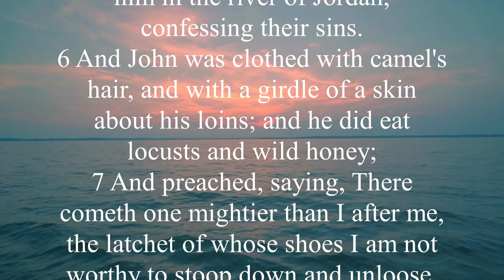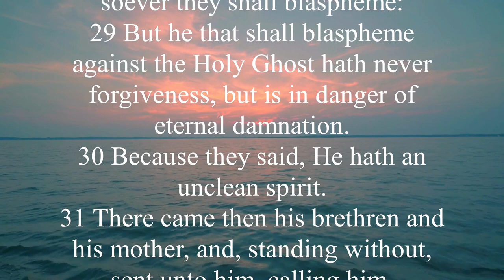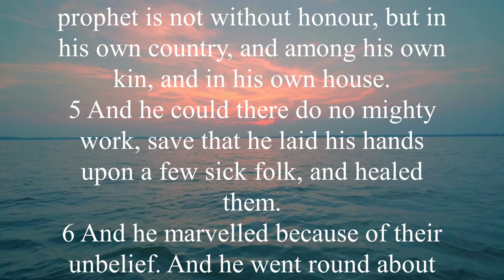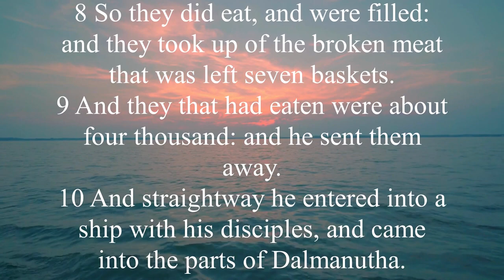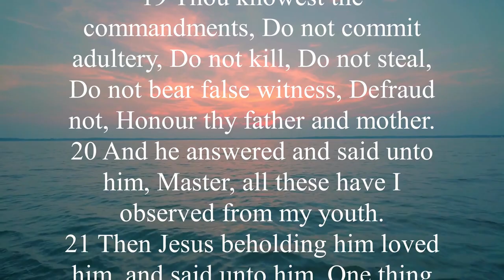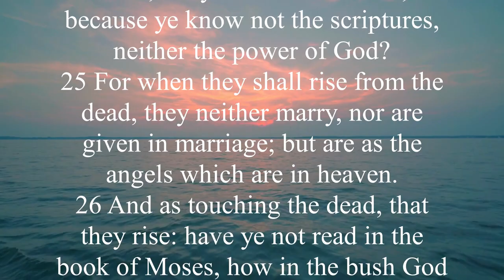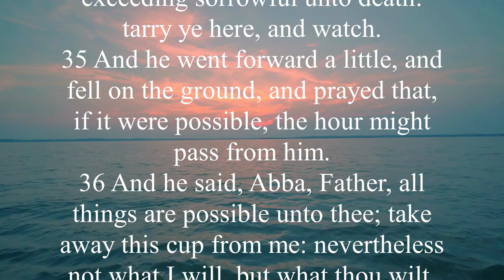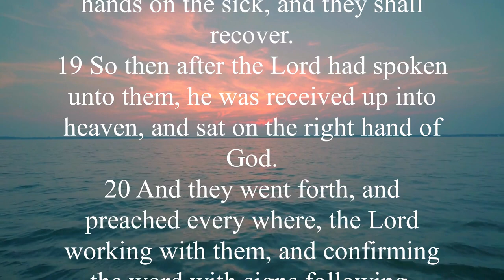KJV - Audio Bible with Text : MARK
Mark’s gospel portrays Jesus as constantly on the move. The forward motion in Mark’s writing keeps the knowledgeable reader’s mind continually looking ahead to the cross and the resurrection. Thirty-nine times Mark used the word immediately, giving a sense that Jesus’s time on earth was short and that there was much to accomplish in His few years of ministry.